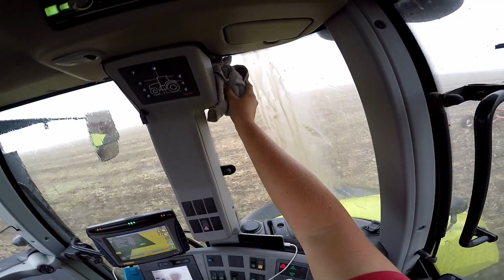Beázott a kabin !?! Traktoros Vlog #31 - Magágy előkészítés | CASE IH + CLAAS